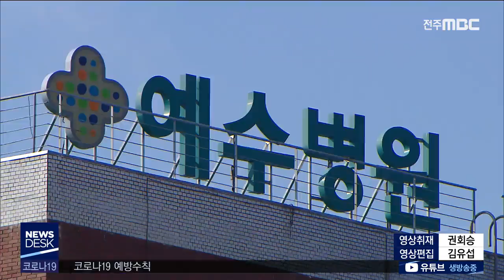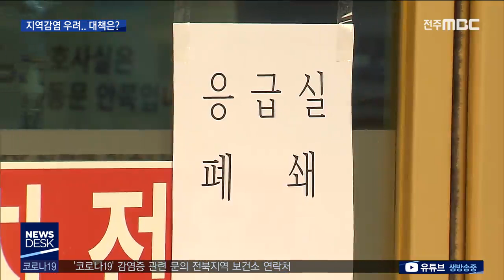[뉴스데스크] 코로나19 안전지대 아닌 전북